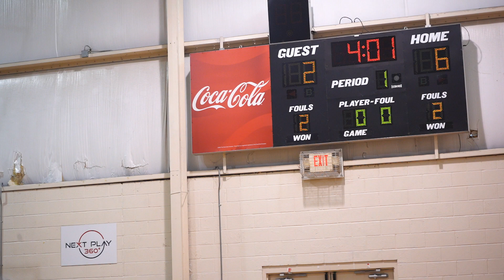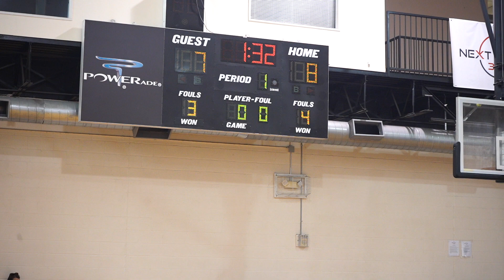Upward Stars North Atlanta vs A-Town Panthers l: 7/2/2022 | Q1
GBA National Hoop Series VI National Championship
8th Grade Girls Johnson Ferry Baptist Upward Stars